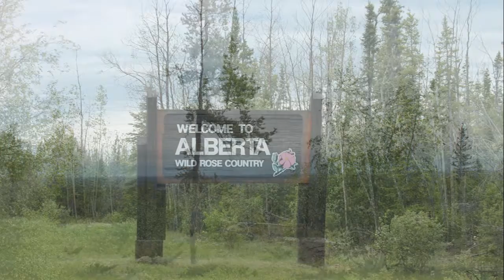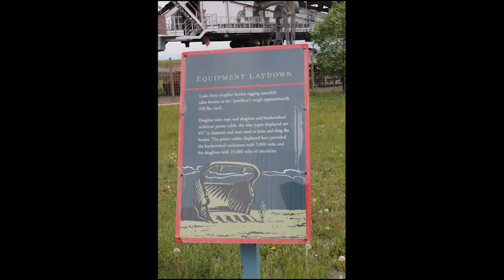Summer Trip Day 1-3 (Yellowknife to Fort McMurray)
A trip I tool with my folks that drove up form Ontario, We met up in West Lock, AB and drove up to Fort McMurray the head to tour other parts of Alberta (those pictures to come)